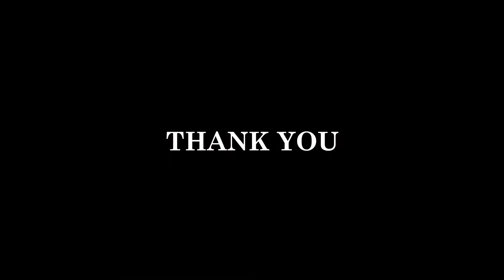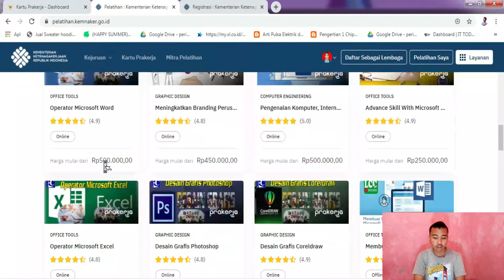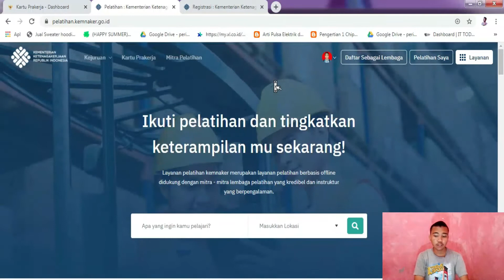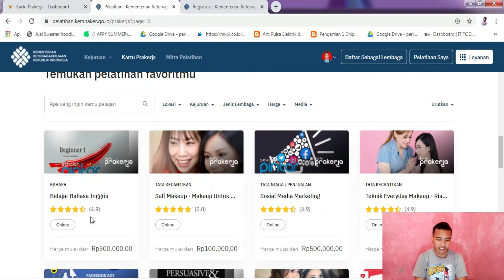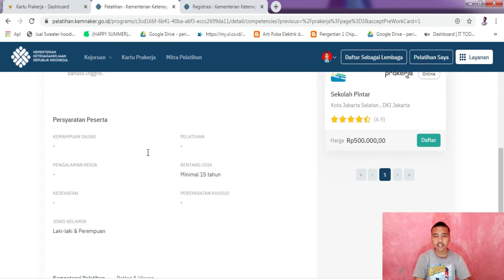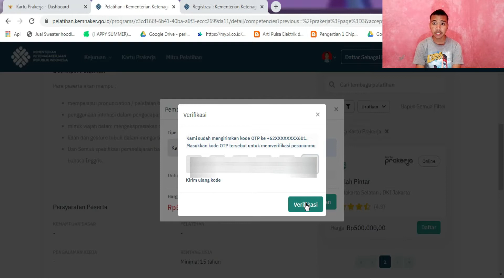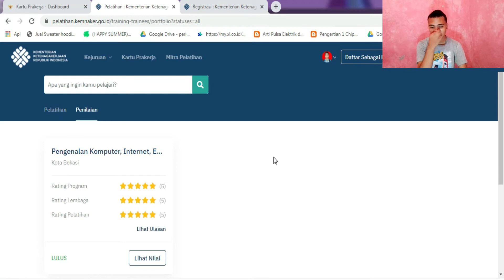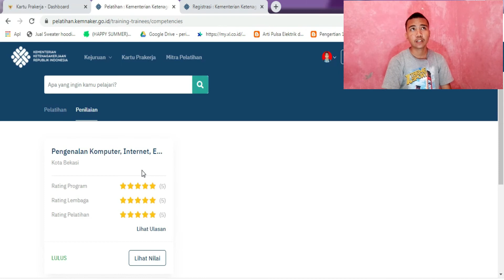LOLOS PRAKERJA ? SAATNYA PILIH MITRA PELATIHAN PRAKERJA REKOMENDASI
LANGKAH SELANJUTNYA SETELAH DITERIMA PROGRAM PRAKERJA SERTA IKUT MITRA PELATIHAN YANG REKOMENDASI !!
Selamat yah guys yang sudah keterima semoga cepat cair yah aamiin dan pilih mitra pelatihan yang tepat yah guyss thank you.

Record: HP Huawei Y6II
Editing video: Filmora9
Editing thumbnails: Photoshop